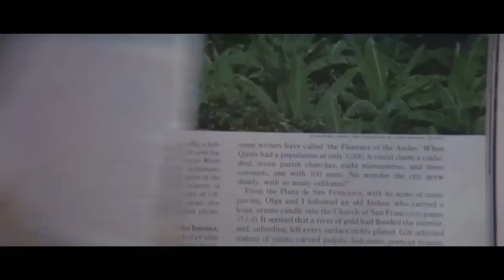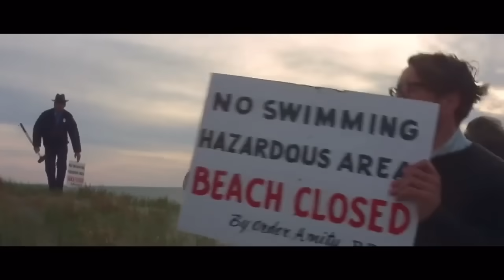The Drinker Recommends... Jaws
For this episode of Drinker Recommends, we're going back 45 years to the small island of Amity, to explore the movie that made everyone afraid to go in the water...